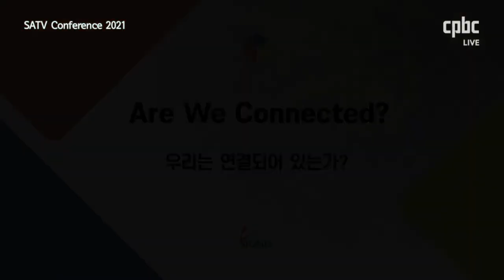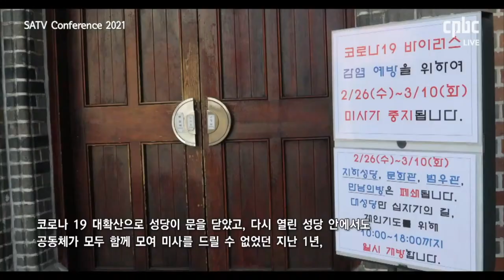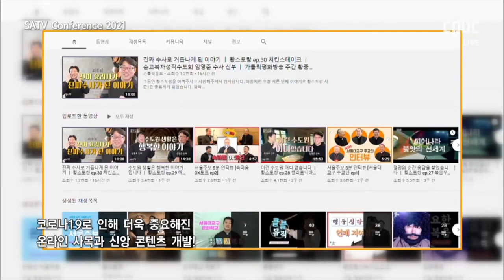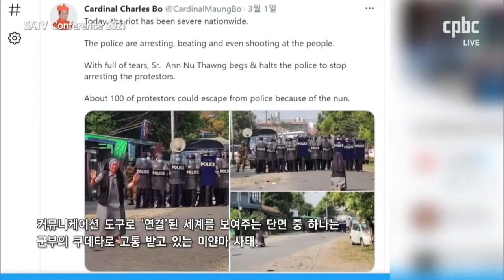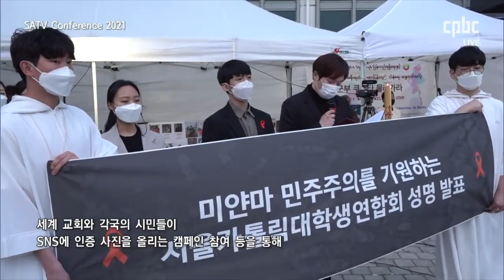How Korean catholic church has been adapted to new normal and pandemic